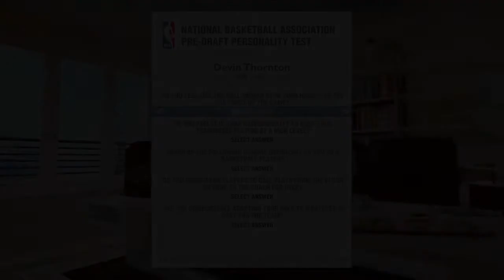NBA 2K14 Next Gen MyCareer Episode 3: 2013 NBA Draft!